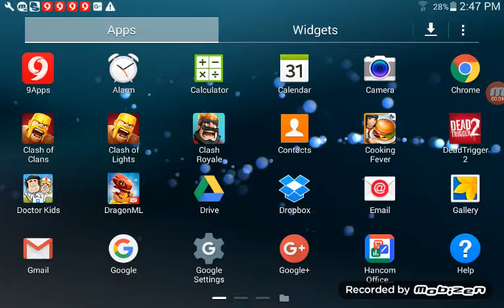Clash of Clans Hack is Not Working!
Hi Guys Welcome To My Channel And This Video is Maded By Hacking Hacking is Not Working Don't Try Hacking Accounts If u Hack Ur Internet Will Be Deleted I Know U Seeing Another Hacking Video But It's Not Real They Are Fooling Us Don't Try That And I Also Tryed They Are also Tried They Lost his Internets Hacking Are Not Found And Subscribe my Channel THANK U. 😀😀😀